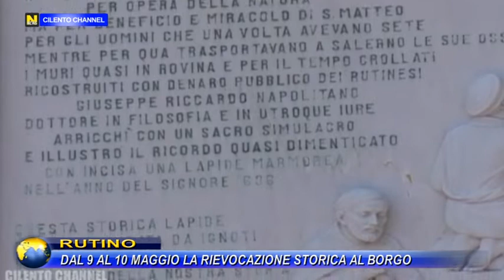RUTINO, DAL 9 AL 10 MAGGIO LA "RIEVOCAZIONE STORICA AL BORGO".